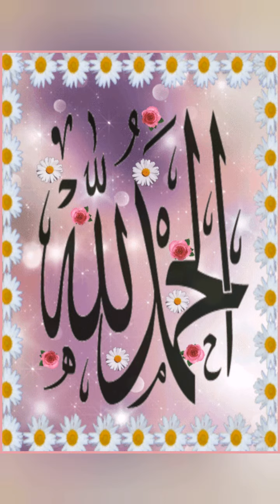Peygamber Efendimizin Hayatindan Ebucehil ve Hamza